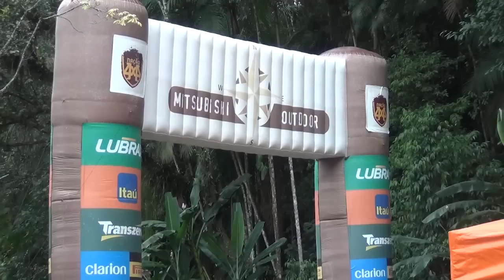Sportmachine Mitsubishi Outdoor 2018 – Joinville - SC